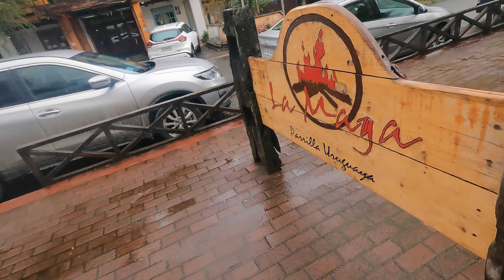vlog #31 : Pucón Episodio I : Recorriendo hermosos saltos y visita a las Termas Geométricas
Fin de semana largo en Pucón, recorriendo en este episodio unos hermosos senderos que acaban en unos saltos de aguas muy imponentes. Ademas visitamos las termas geométricas, un lugar bello inserto en un bosque nativo rodeados de vegetación y aves que hacen de estas termas a nuestro juicio, las mejores de la región.

Este viaje fue planificado con la intención de probar las nuevas configuraciones de cámaras en nuestro nuevo vehículo que nos llevara en las próximas rutas. Esperamos que lo disfruten.

En ruta hacia un sueño.